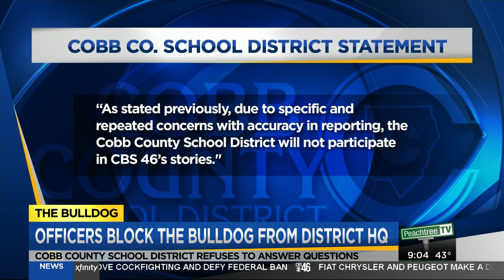Officers block CBS46 from Cobb Co. School District Office